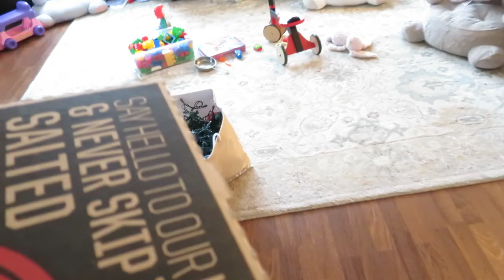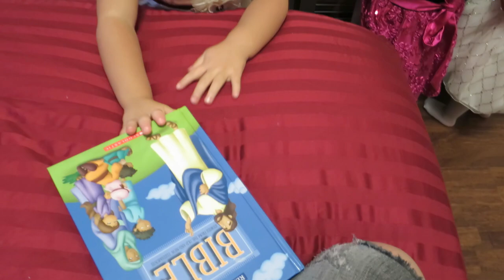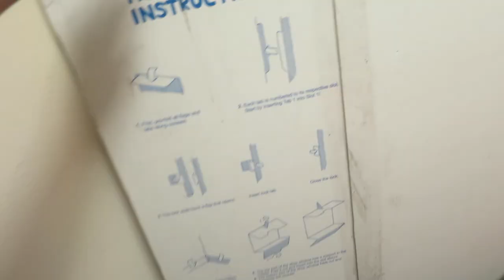CUTEST TODDLER GIFT IDEA!!! - Dancember 07, 2015 - ItsJudysLife Vlogs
Judy's Links

Benji's Links

Vlog Camera We Use:

Blendtec Blender